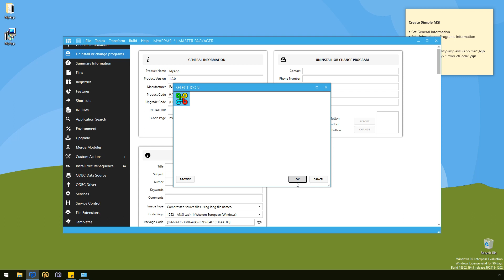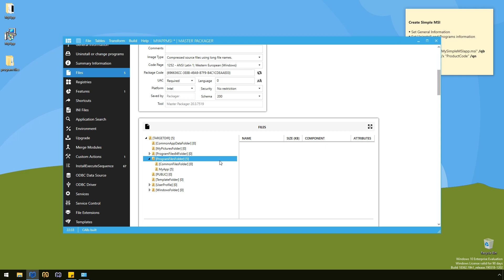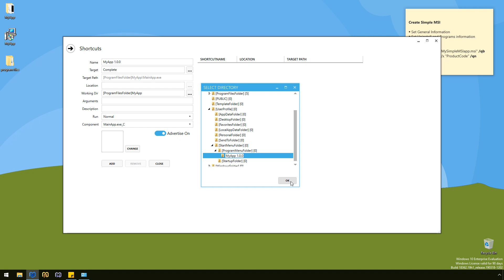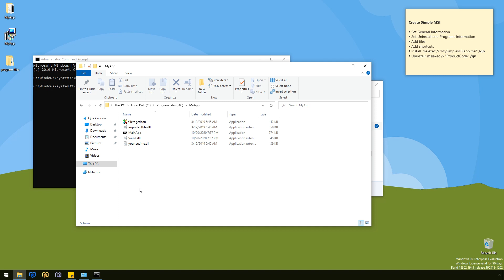Create a simple MSI file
How to create a simple MSI file using Master Packager.

The whole process from creating to fully testing is under 4 minutes.

0:00 Open Master Packager
0:11 Create new MSI file
0:22 Set General Information
0:31 Add Icon to the MSI
0:46 Set Summary Information
0:59 Add Files to the MSI
1:24 Add Shortcuts to the MSI
2:16 Save MSI changes
2:21 Install MSI file
3:15 Uninstall MSI file